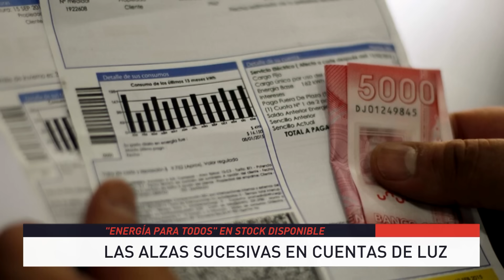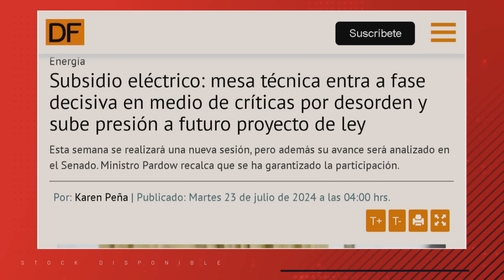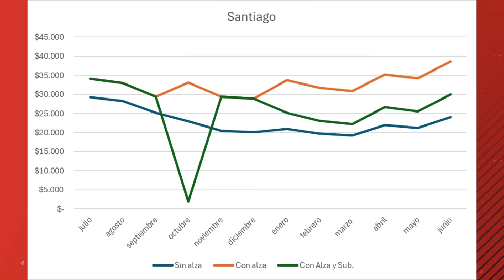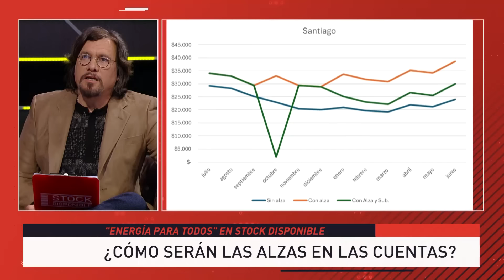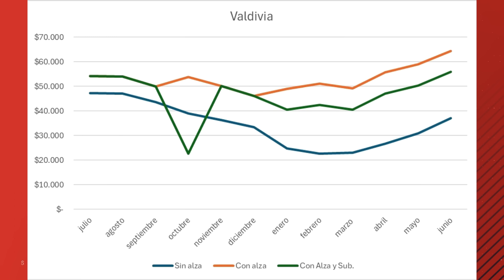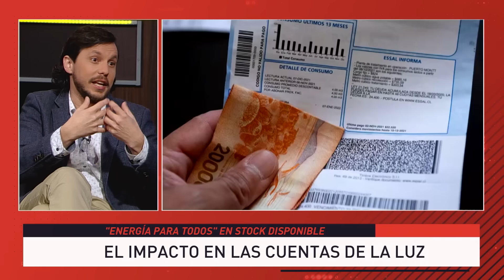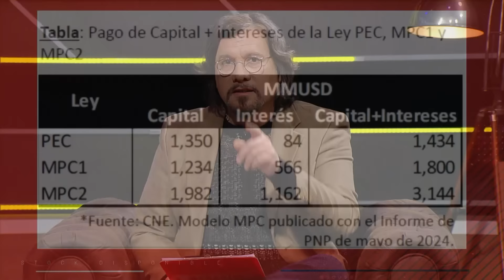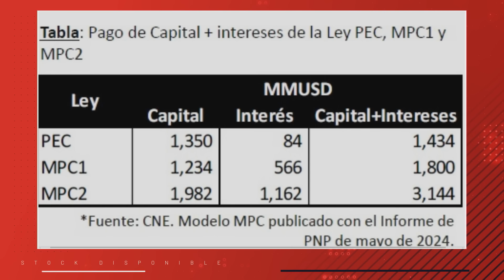¿BORIC NEGOCIÓ MAL? Intereses en cuentas de luz SUPERAN DEUDA de ISAPRES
Javier Piedra Fierro, director ejecutivo de la fundación Energía para todos, explicó la preocupación que existe por las alzas sucesivas en cuentas de luz y el desorden en la mesa técnica por las alzas.